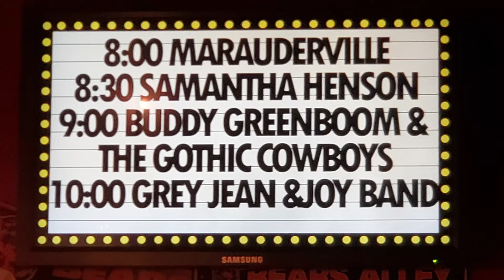Buddy Greenbloom and the Gothic Cowboys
Performing classic country, outlaw country and new wave covers as country western standards. Performing classic hits everyone loves that span decades from the 1930’s through the 21st century!